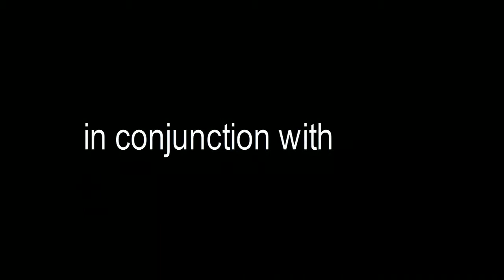Darrion performs UUUUUU at the Midwest Concert in Goshen, Indiana on Midwest's Finest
Midwest's Finest showed love to Brandon Harvey of HSE Management and Promotion Company and RC grip for putting on a fantastic show. Artistes from far away as Chicago and closer to home here in Elkhart made Goshen Theater the prime destination for fun and great music. Artiste in attendance include: Brown aka Yung B, Tyrece franklin, Sir Tank from Fort Wayne, TKCS and Darrion from Chicago, IL, they opened up for Diggy Simmons and Wale to mention but few. A funny rap battle moment ensued and soon after the crowd was back to partying again.